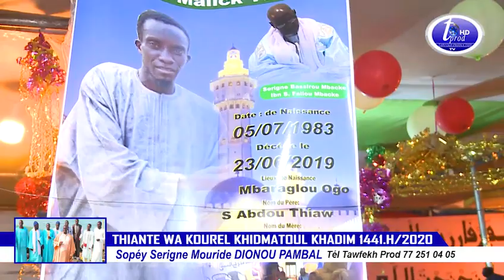WOLAFAL S.SALIOU ZIKAR S.OUMAR TINE THIANTE WA KOUREL KHIDMATOUL KHADIM 1441/H/2020